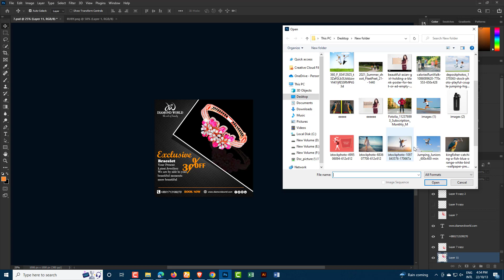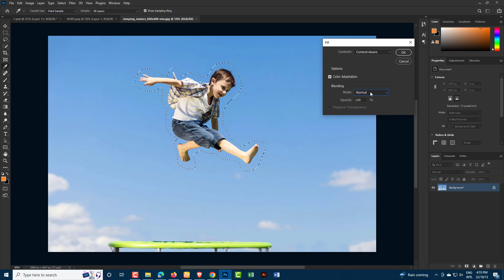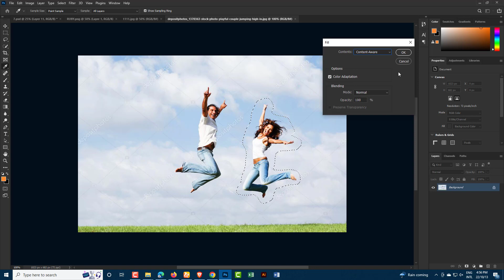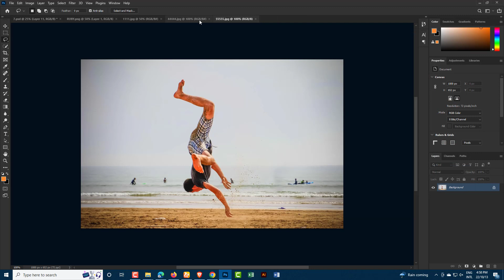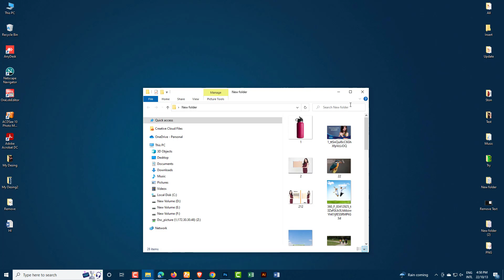How To Remove Anything Any Objects From images In Photoshop tutorial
How To Remove Anything Any Objects From a images In Photoshop tutorial by touch and tech